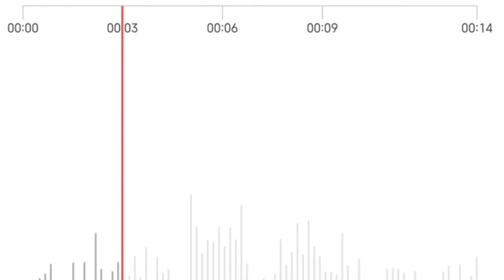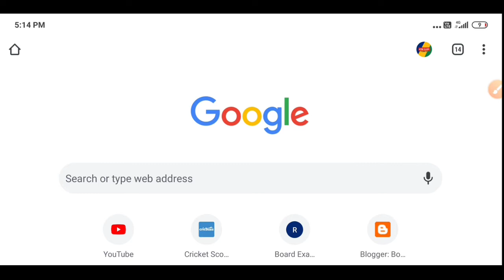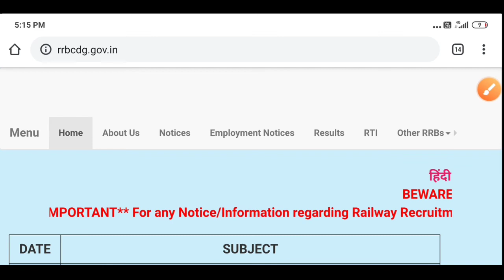Rrb NTPC, Rrb group D exam date 2020? railway exam RRB NTPC,group D एग्जाम कब है?exam date घोषित?😨